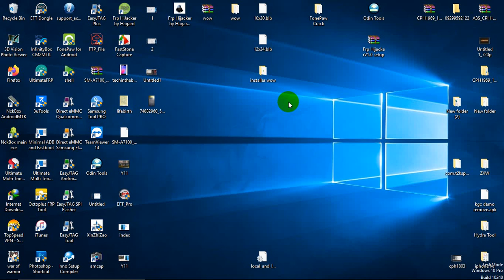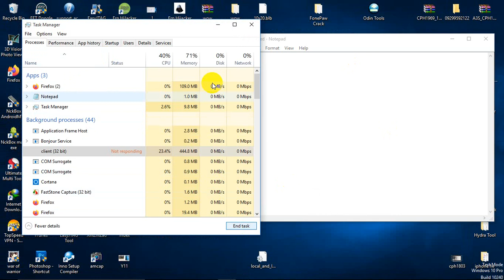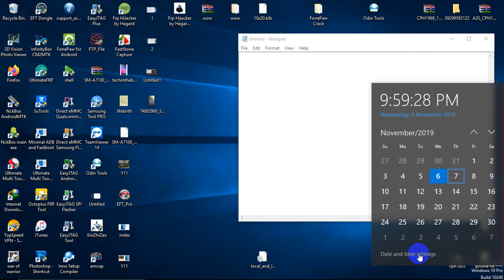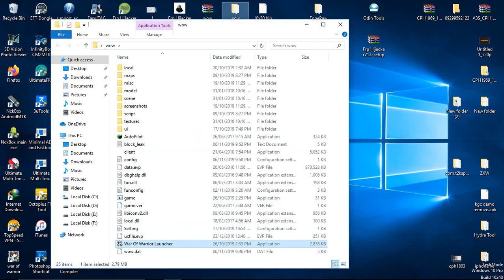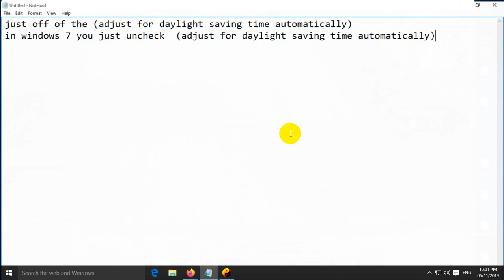warrior of warrior hang error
game torturial error